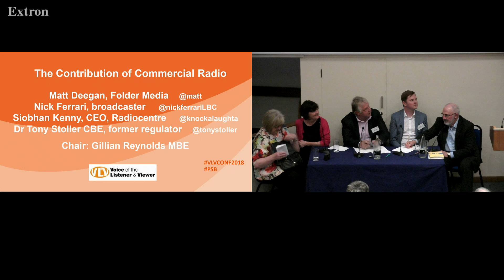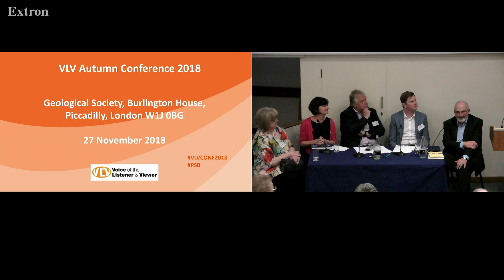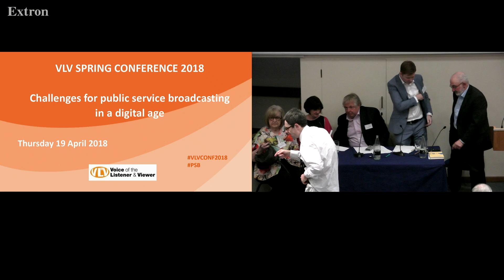Commercial radio Session VLV Spring Conference 2018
Broadcaster Nick Ferrari, Siobhan Kenny of Radio Centre, Dr Tony Stoller and Matt Deegan of Folder Radio Media speak about the value of commercial radio to UK audiences